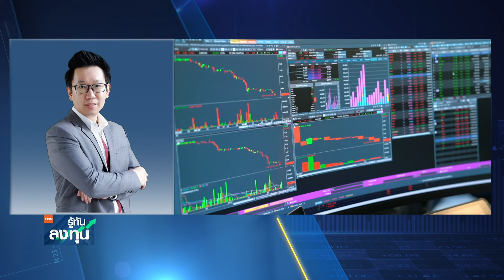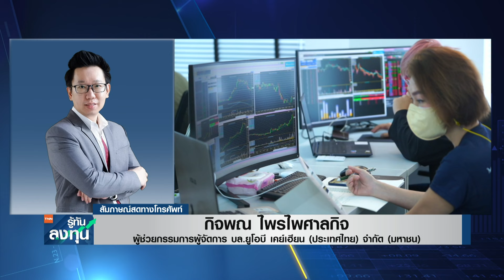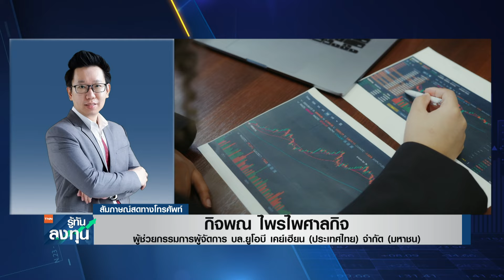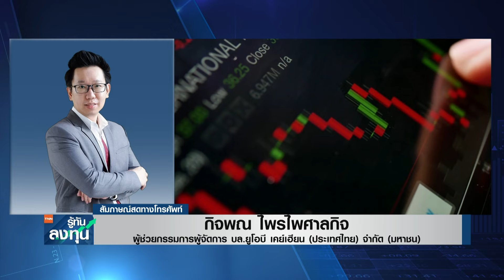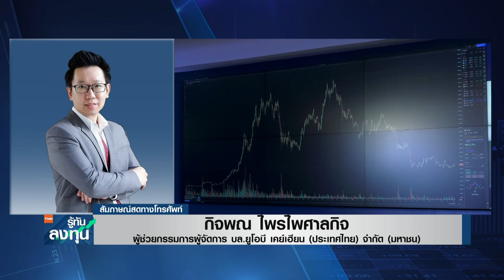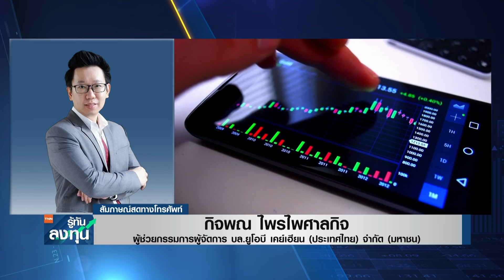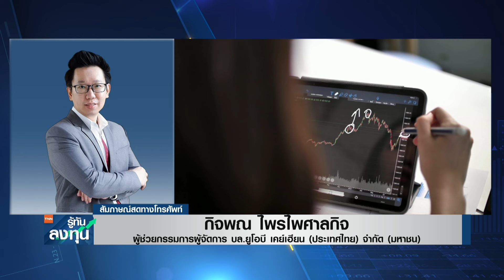แบงก์ปันผลสวย แต่ต้องลดน้ำหนัก! เหตุดอกเบี้ยผ่านจุดสูงสุด I TNN รู้ทันลงทุน I 23-02-67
ประเมินทิศทางการลงทุนในตลาดหุ้นไทยกับคุณกิจพณ ไพรไพศาลกิจ ผู้ช่วยกรรมการผู้จัดการ บล.ยูโอบี เคย์เฮียน (ประเทศไทย) จำกัด (มหาชน)